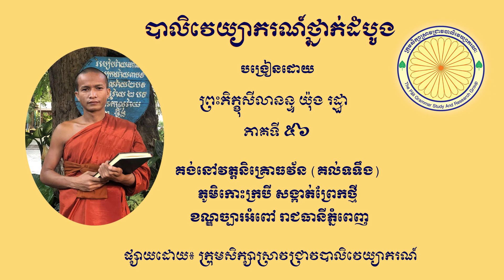បាលិវេយ្យាករណ៍ថ្នាក់ដំបូង បង្រៀនដោយព្រះភិក្ខុសីលានន្ទ យ៉ុង រដ្ឋា ភាគទី ៥៦